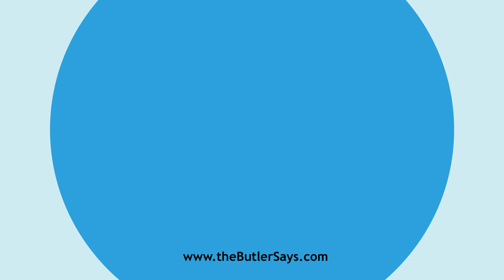Learn how to say this word: "Decocting"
This is the definition of "Decocting":
p. pr. & vb. n.  of Decoct